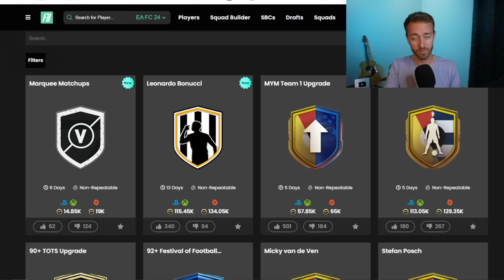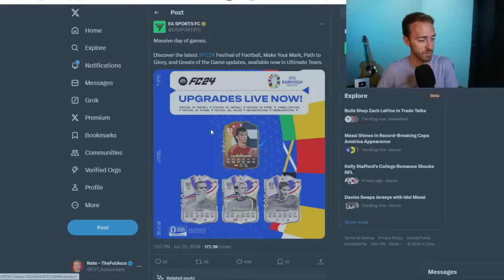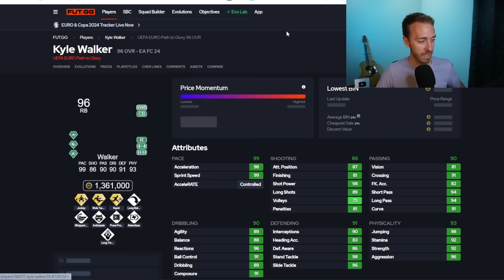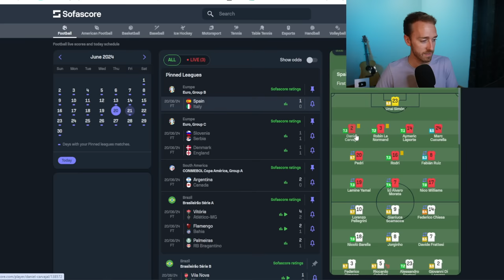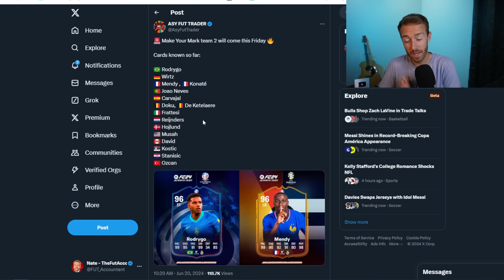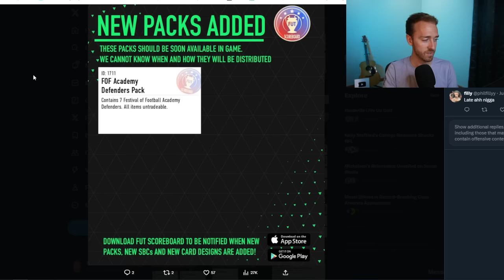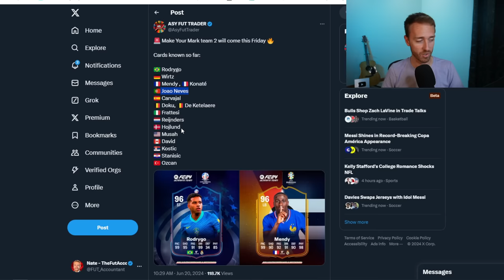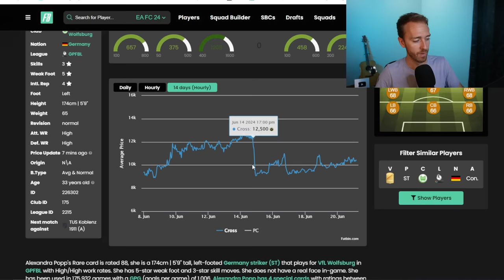Only THIS Can SAVE Make Your Mark!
Make Your Mark continues TODAY, but one thing needs to change in order to save the hype!